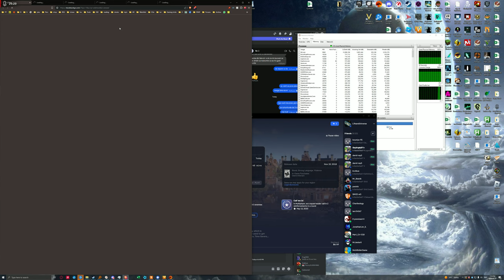4K60 Battlefield V